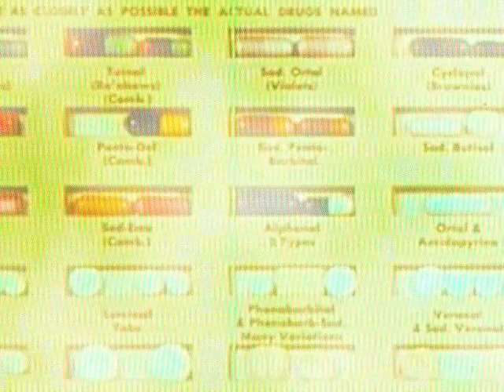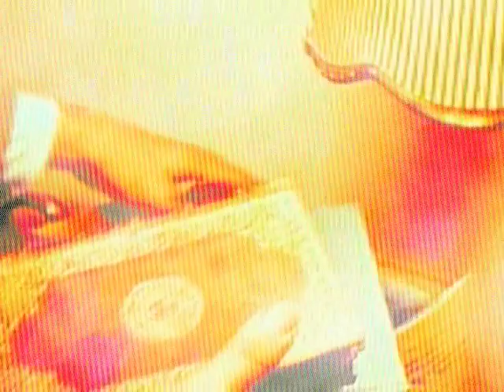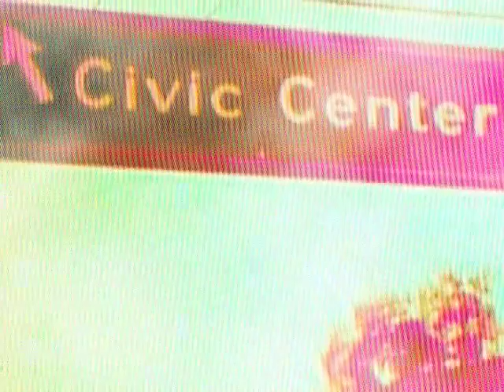cv313 - Substraktive (Deepchord presents Echospace Live Mix) - Echospace